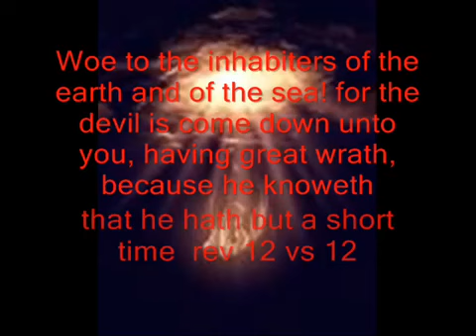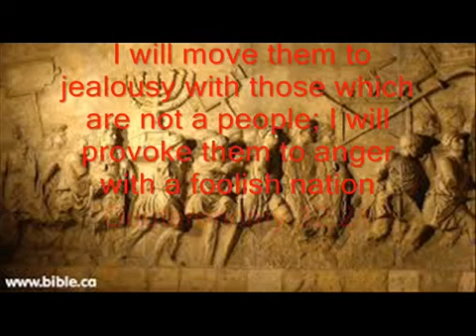They know by Benjimite 2015 {AHAYAHMUSIC}